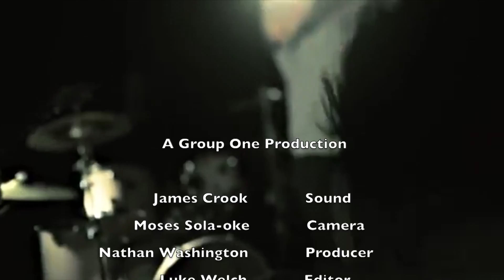Heavy Passion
Short film about a musician/tattoo artist and his passion for music, family and life.

By Group_One

James Crook, Moses Sola-Oke, Nathan Washington, Luke Welch